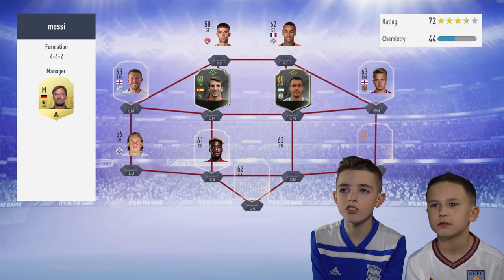BIRMINGHAM CITY VS ASTON VILLA | HILARIOUS FIFA 19 SCORE PREDICTOR!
Hi Guys,

This Sunday its the Second City Derby between BCFC & VILLA! Here is my Fifa 19 Score Predictor!